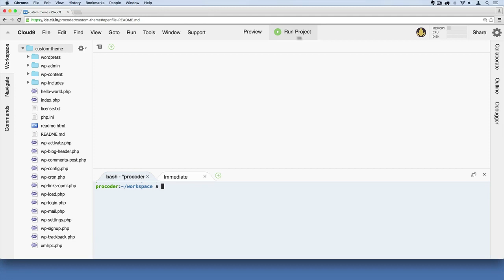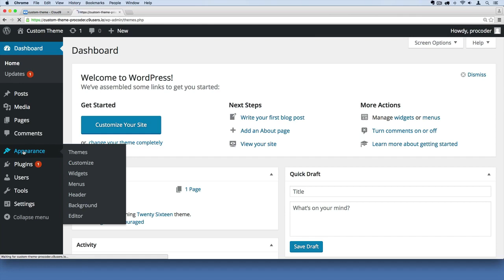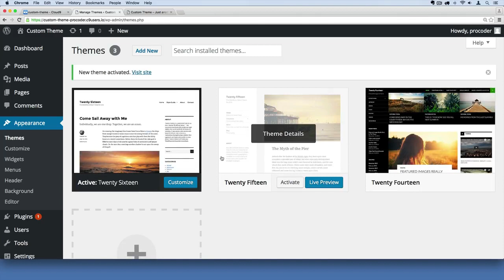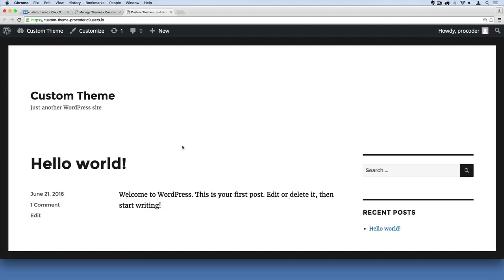WordPress Theme Development Part 07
Assala-O-alaikum Friends welcome to IT Taleem Youtube Channel. With the Help of this Channel we will share out knowledge without . We will even tell you that how to earn money online not just with youtube or adsense there is lot of earning source online . We will telll you everything what you need .

Welcome to this course . In this course we will teach you how to creat Wordpress Theme Development from start . This is basic course for totally begingers . I hope you will like our course .

Assala-O-alaikum Friends welcome to IT Taleem Youtube Channel. With the Help of this

Channel we will share out knowledge without . We will even tell you that how to earn money

online not just with youtube or adsense there is lot of earning source online . We will

your friends because we want that lots of peoples get benefits from us and get aware with

IT TALEEM  | Wordpress | wordpress tutorial | wordpress theme developement| wordpress

theme development tutorial | wordpress theme development with bootstrap | wordpress theme

development with bootstrap tutorial | wordpress theme development using bootstrap  |

wordpress development | wordpress development tutorial for beginners | wordpress

development tutorial for beginners 2018 | wordpress development tutorial in urdu |

wordpress development tutorial in hindi | wordpress website development tutorial in hindi

| wordpress website development tutorial step by step | wordpress website development

tutorial 2018